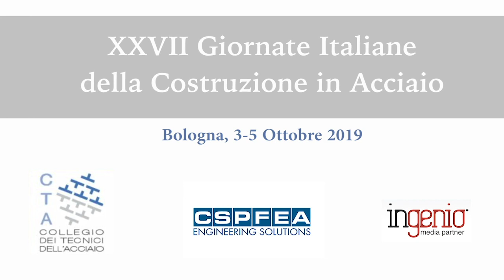XXVII Congresso CTA: Donatella de Silva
Le vernici intumescenti per la protezione antincendio di strutture in acciaio: analisi sperimentale e modellazione

Intumescent Coatings for Fire Protection of Steel Structures: Experimental Analysis and Modeling

De Silva D., Bilotta A., Nigro E.